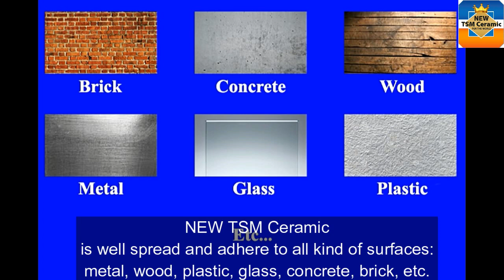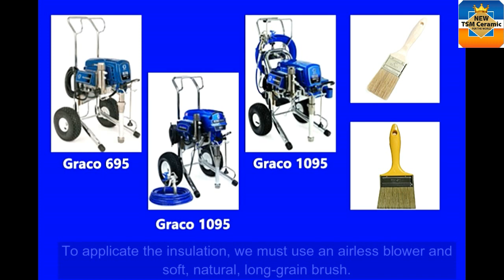NEW TSM Ceramic Application Manual - English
Video presentation about applicating NEW TSM Ceramic insulation - English langauge